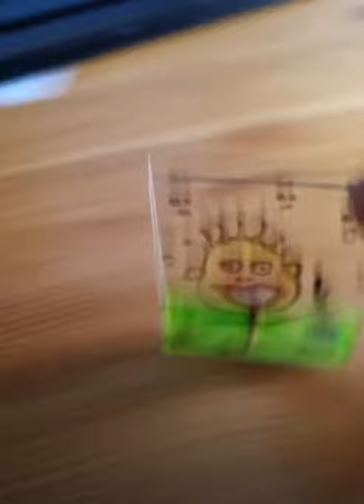MARIA MARACHOWSKA - GLASS PAINTING "FOOTBAL PLAYER" - 2021 art​​​​​​​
Art, Glass Painting, Football, Painting, Suncatcher, Artwork, Maria Marachowska, Marachowska Art, Mария Mараховска, Mараховска Aрт,